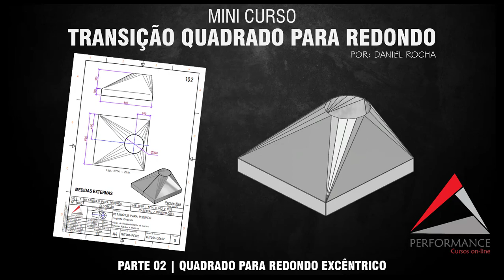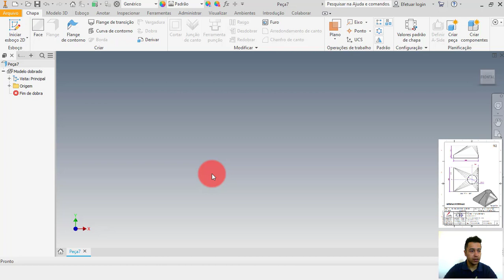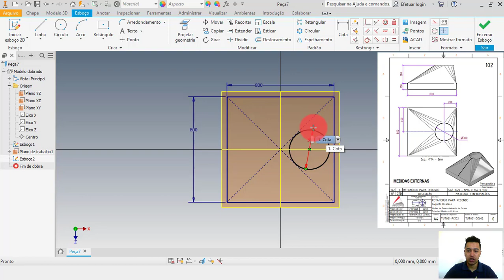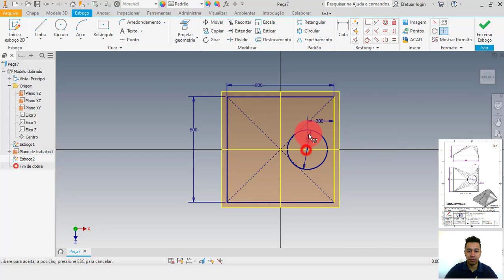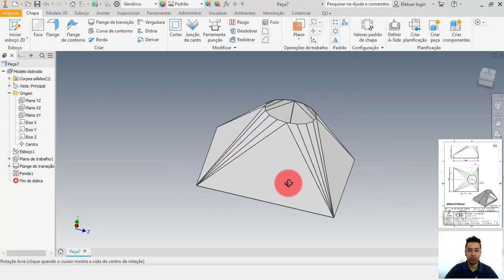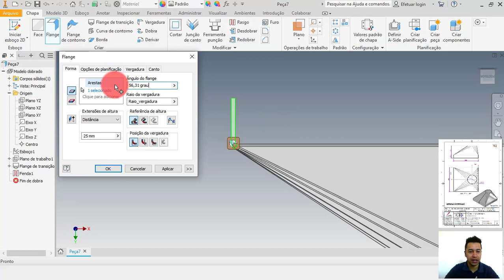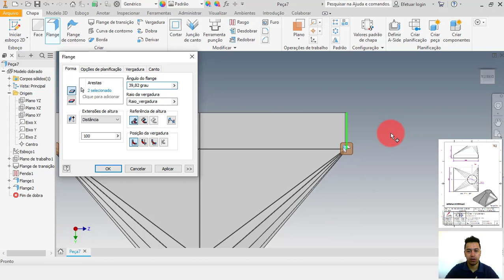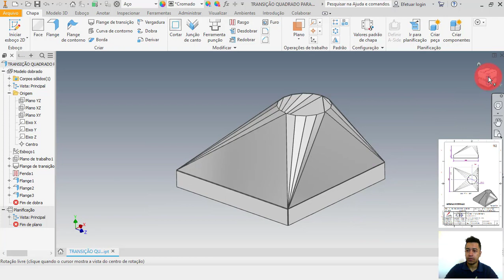AUTODESK INVENTOR 2020 | AULA 02 | MINI CURSO TRANSIÇÃO QUADRADO PARA REDONDO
Neste mini curso de 2 aulas eu vou ensinar vocês a modelar transições quadrado para redondo utilizando o ambiente de chapas metálicas do Autodesk Inventor 2020!!!

QUER INICIAR NO SOFTWARE AUTODESK INVENTOR

Lá no meu instagram eu disponibilizo vários conteúdos de projetos mecânicos e dicas para vocês, corre lá!

E-BOOK
⏩ Baixe Meu E-BOOK com 7 comandos de AutoCAD que irão te economizar MUITO TEMPO Gratís Clicando no Link: